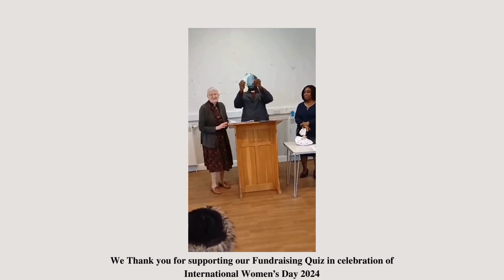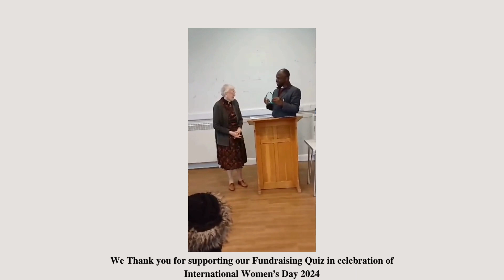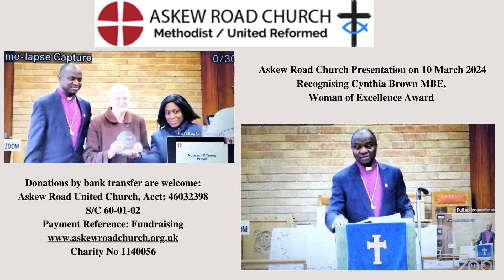Askew Road Church Fundraising 9 March 2024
On Saturday 9 March 2024, Askew Road Church, London W12 celebrated International Women’s Day 2024 with a Fundraising Quiz (hosted by Seye Aina). Thanks to all who attended and congratulations to the winning team 'Glorious Women.'  At the event Cynthia Brown MBE was recognised,  receiving the 'Woman of Excellence Award.'